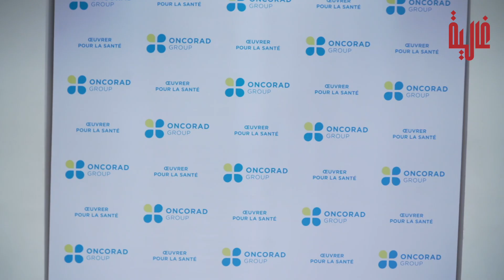الجراحة بـ "الروبوت" تصل المغرب.. تقنية حديثة في علاج السرطان